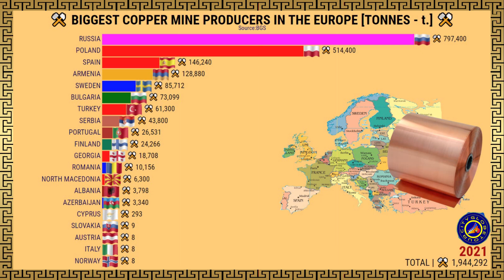THE LARGEST COPPER PRODUCERS IN EUROPE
BIGGEST COPPER PRODUCERS IN EUROPE
0:00 - CityGlobeTour World
0:41 - CityGlobeTour America's
1:11 - CityGlobeTour Asia
2:12 - CityGlobeTour Africa
3:11 - CityGlobeTour Europe
4:15 - CityGlobeTour Oceania